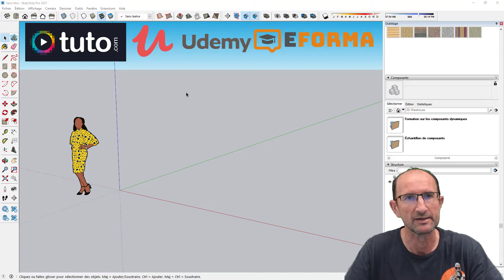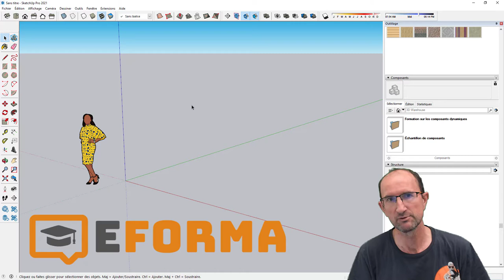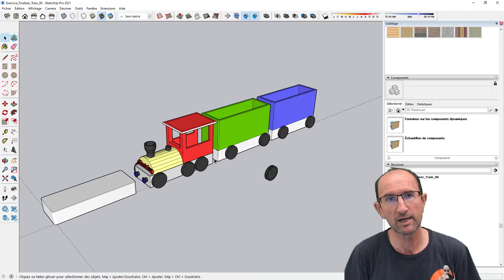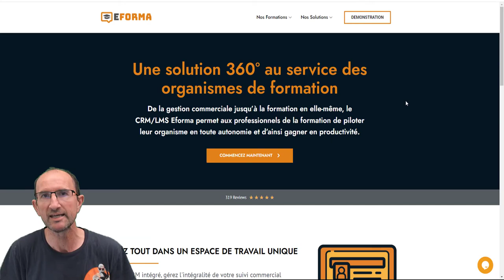Sketchup Pro 2021/2022 - Formation Eforma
Pour ceux et celles qui souhaitent apprendre tout sur la modélisation avec Sketchup Pro 2021/2022 (plus de 13 heures de formation),
Il vous suffira d'utiliser votre CPF afin d'accéder à celle-ci (voir lien Eforma).